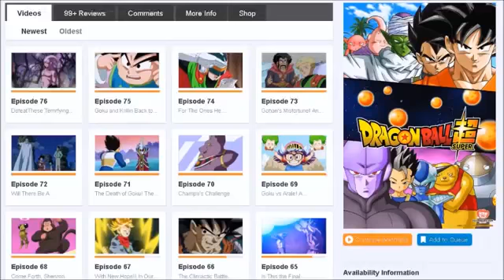Dragon Ball Super Ep 78 Review The Universe Gods Are Aghast You Ll Be Obliterated If You Lose